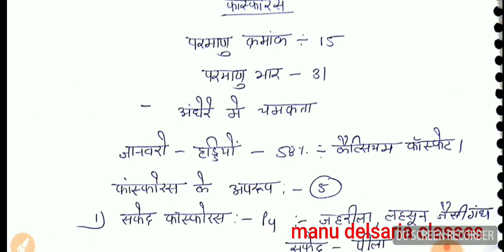LDC-{प्रमुख यौगिक ओर उनके रासायनिक नाम और उपयोग}